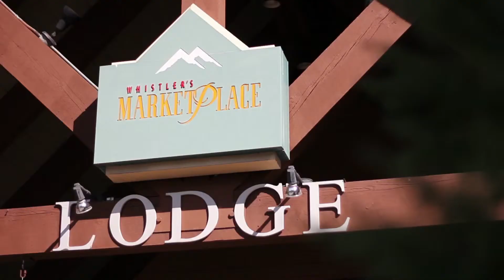Marketplace Lodge Whistler - Condo #226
Deluxe 1 bedroom condo in Whistler B.C. located in Whistler's Marketplace Lodge and available with other Whistler Condos